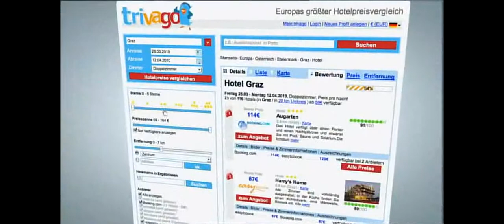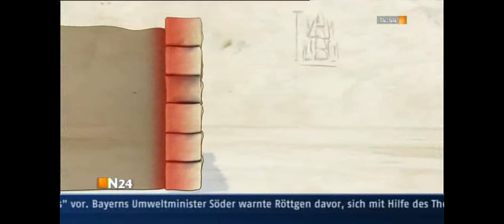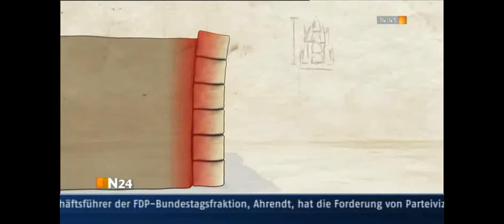N24 Angkor Wat 03 iz 3x